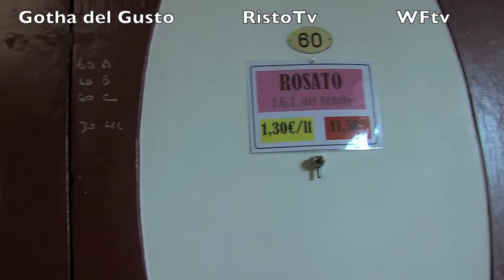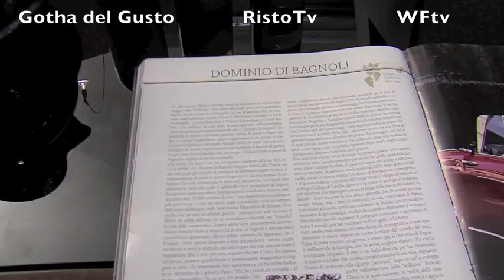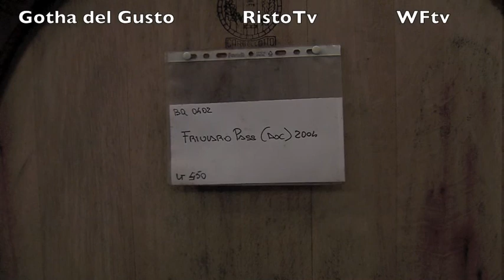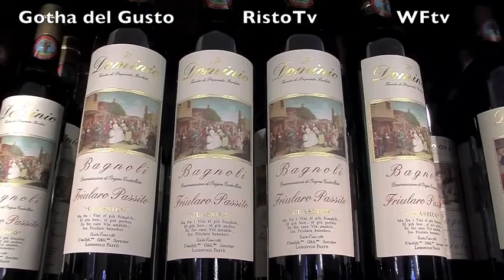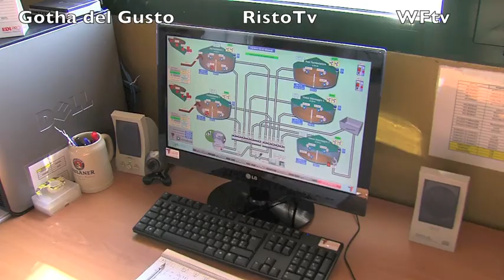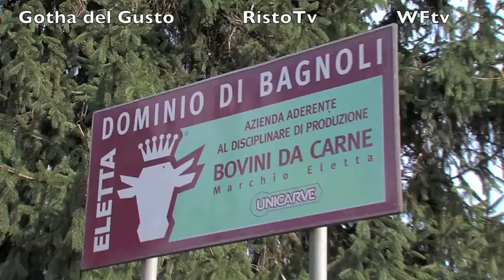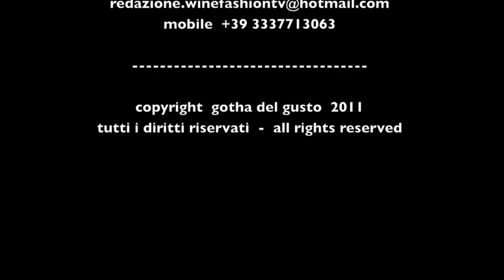IL DOMINIO DI BAGNOLI, a Bagnoli di Sopra (Padova)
PRECISAZIONE IMPORTANTE: L'ACRONIMO A.I.C. ACCANTO AL NOME DEL REALIZZATORE E/O REGISTA, SIGNIFICA “Accademia Italiana dI Cinematografia” DA NON CONFONDERSI CON ALTRE DI DIVERSO SIGNIFICATO.
La seicentesca Villa Widmann-Borletti, da secoli simbolo  e sede storica del Dominio di Bagnoli, è stata progettata dall'illustre architetto Baldassarre Longhena (Venezia 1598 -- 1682). Il complesso monumentale, uno dei più importanti del Veneto per grandezza e bellezza, comprende Villa, "Brolo" (l'Hortus Conclusus del preesistente monastero medievale), teatro, cantine, granai, scuderie e torre piccionaia.
Nel giardino all'Italiana si trovano quarantuno statue, realizzate da Antonio Bonazza a metà '700. Il gruppo prospiciente la villa rappresenta i 12 segni zodiacali e gli dei dell'Olimpo; più appartate, tra le alte siepi in carpino, svettano le monumentali statue raffiguranti gli antichi  personaggi della commedia dell'arte, oggi protagoniste di suggestivi spettacoli "Sons et Lumieres", che rievocano commedie goldoniane in dialetto veneto.
La Storia del Dominio di Bagnoli inizia nel 954 DC, con la costruzione di un monastero Benedettino. Grazie alla laboriosa opera dei monaci le terre vennero bonificate dando avvio ad una tradizione agricola millenaria.
Nel 1656 i Conti Widmann, acquistarono dallo Stato Pontificio l'ampio possedimento, e fecero edificare un complesso architettonico, oggi monumento Nazionale; comprende la villa, il teatro, la chiesa, le cantine, i granai, le stalle, le scuderie ed i magnifici giardini. Già nel 1700 il Dominio di Bagnoli era conosciuto nelle Venezie per gli eventi mondani e culturali, un luogo dove, grazie al notorio mecenatismo di Lodovico Widmann, artisti e nobili veneziani, si trovavano per lunghe villeggiature e splendide feste. Fra gli ospiti più illustri anche Carlo Goldoni, che vi soggiornò spesso, rappresentando alcune sue commedie nel teatro della villa, ed il poeta Ludovico Pastò, che scrisse un divertente ditirambo in elogio al Vin Friularo di Bagnoli.
Dal 1917 proprietà della Famiglia Borletti, il Dominio di Bagnoli rappresenta ancora oggi un punto di incontro tra moderne tecniche di agricoltura, enogastronomia, arte, cultura e tradizione.
Il vino che meglio rappresenta la secolare tradizione vinicola del Dominio è il "Vin Friularo di Bagnoli", un vitigno autoctono a bacca rossa, che matura in autunno inoltrato. Date le caratteristiche di robustezza, tannicità e freschezza può essere vinificato sia in rosso che in bianco e si presta ad un ottimo invecchiamento in bottiglia.

L'uva, le vinacce, il vino di Friularo sono anche impiegate per la produzione di Zaleti, Olio di Vinaccioli, Grappa, Brandy, Aceto ed Aceto Balsamico, Cioccolatini al Passito, Gelatine di Vino.